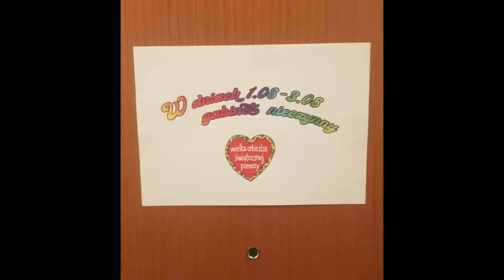StrzałaNaAntenie​​ | Ginekologia i Położnictwo – Genu nie wydłubiesz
Piąty z serii podcastów StrzałaNaAntenie​​

W kolejnym odcinku Strzała rozmawia ... z Tatą !

Lesław Strzałkowski (Strzała Senior) specjalista Ginekologii i Położnictwa, Ginekologii Onkologicznej.

Opowie – Strzała Senior – jak wyglądała jego droga przez medyczny świat, który bardzo zmienił się na przestrzeni ponad 20 lat pracy.
Opowie też – Strzała Junior – jak to jest być synem ginekologa i jak domowa medyczna atmosfera potrafi zainspirować do działania.

Strzała postanowił się rozejrzeć po specjalizacjach lekarskich, by znaleźć coś dla siebie. Zaczął więc podcastowy casting specjalizacji – rozmawia z młodymi lekarzami i szuka. Możecie poszukać z nim!